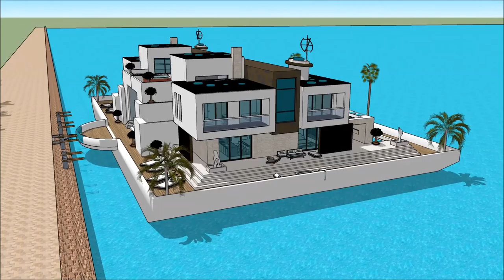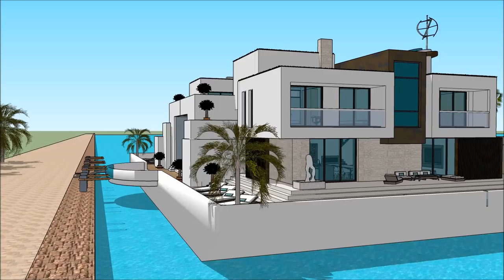Yacht Boat PLOVOUCÍ DŮM LOĎ INTERNATIONAL PRAGUE BOAT SHOW FOR BOAT’ PRAGUE luxury yacht legend flo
The houseboatzania launching an innovative high-end luxury yacht houseboat home design potentially as a display of exhibition of the Yacht Boat PLOVOUCÍ DŮM LOĎ INTERNATIONAL PRAGUE BOAT SHOW FOR BOAT’ PRAGUE  luxury yacht legend flo.

The collection of the Houseboatzania concept of Yacht Boat PLOVOUCÍ DŮM LOĎ INTERNATIONAL PRAGUE BOAT SHOW FOR BOAT’ PRAGUE  luxury yacht legend flo consists of high luxury and architectural art pieces in minimalism combined with living on the waterfront of the harbour of

The houseboat yacht design has the basis to sustain living with high standards and contemporary structural design at Yacht Boat PLOVOUCÍ DŮM LOĎ INTERNATIONAL PRAGUE BOAT SHOW FOR BOAT’ PRAGUE  luxury yacht legend flo with numerous of prospects for excessive living and celebrating the desire of life worldwide: